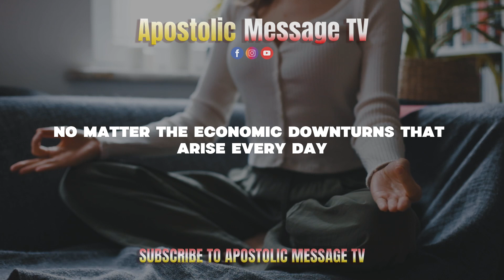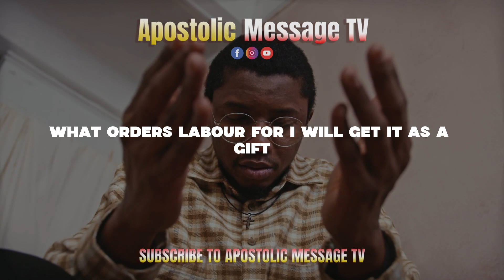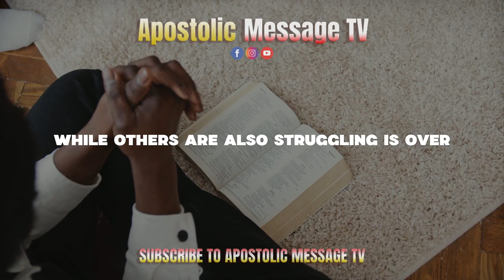Morning Prophetic word for Divine Exemption | Some persons will try to.... but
Prophetic word for Divine Exemption | Some persons will try to. but | Watch this video to edify your soul today.